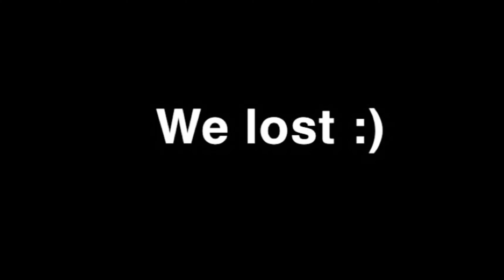2K PRO AM FUNNY MOMENTS 4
2k, Funny Moments